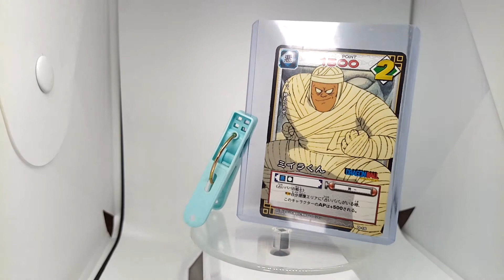Dragon Ball z Card Game Mummy D-16 Japanese BANDAI SYUEISYA